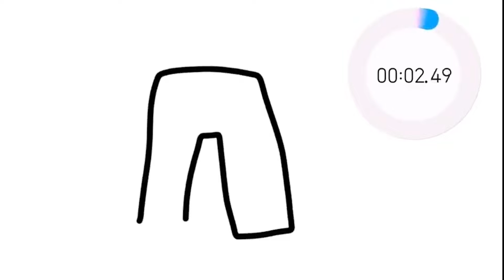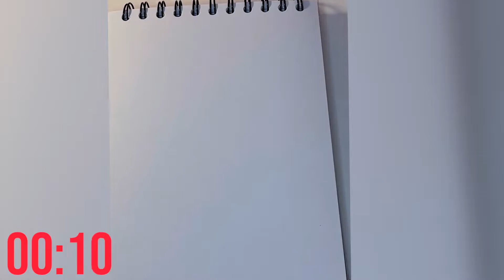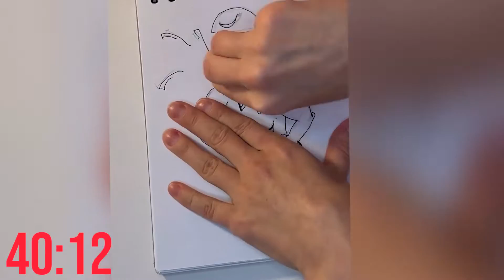Draw Alphabet Lore in 5 Sec vs 5 min vs 1 hour Challenge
In this video I make a challenge to draw A 10 sec vs 5 min vs 1 hour.

I like to draw something interesting because I will make funny video where will be most popular characters Like Rainbow friends, Huggy Wuggy, Alphabet Lore, FnF and other!